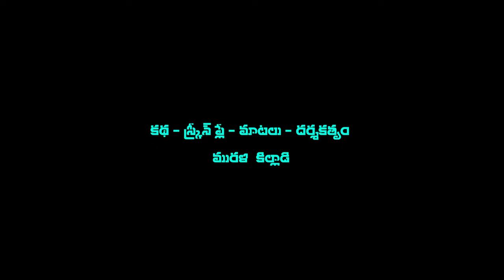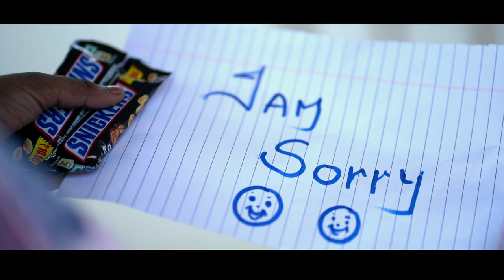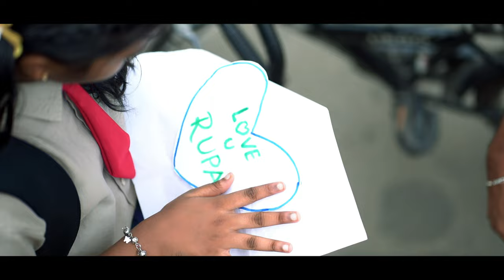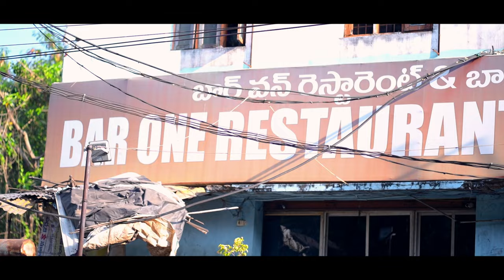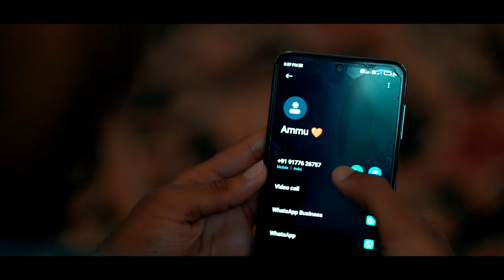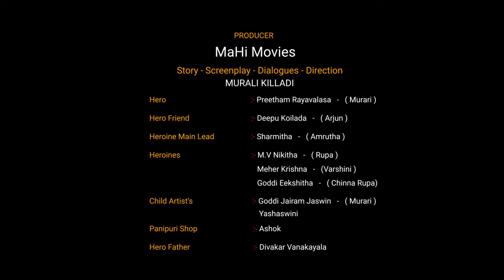JUNE POTHEY JULY GAALI MOVIE |Preetham| Sharmitha|Nikitha|Eekshitha|Murali Killadi‪@phstudiosfilms‬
June pothi July Gali Movie 4k |Preetham| Sharmitha|Nikitha|Eekshitha|Murali Killadi|‎@phstudiosfilms

 Banner :-Mahi Movies Presents,
 Story, Dialogues, Screenplay and Direction :-Murali Killadi
 Production :-Mahi Movies,
 Cinematography :- Ramana (Rams)
 Editing :-Veda Vishal,
 D.I.  And Poster Designer :-Yasin
 Dubbing and SFX:-Adibabu Doddi
 Mixing and Mastering :-Vivida Studio
 Production Assistant :-Sai Vamsi
 Lyrics:-G Karthikeya

Cast:
R.Sai Pritam, Meher Krishna,G.Eeksitha, Sharmitha, Nikitha, V. Diwakar, Majili Madhu and Deepu Koilada